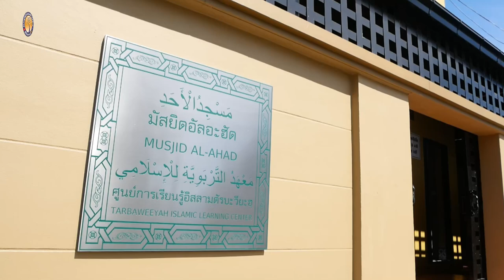AH 3348 ลักษณะของมุอฺมิน โดย อาจารย์อบูบักร กาขาว